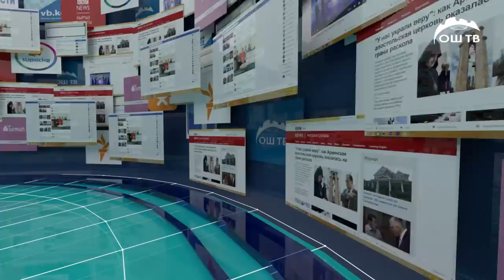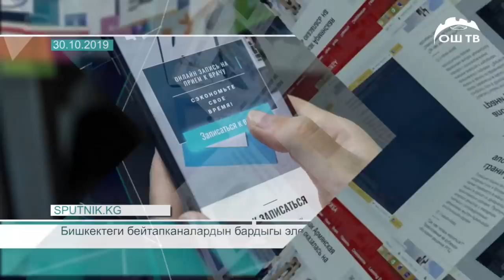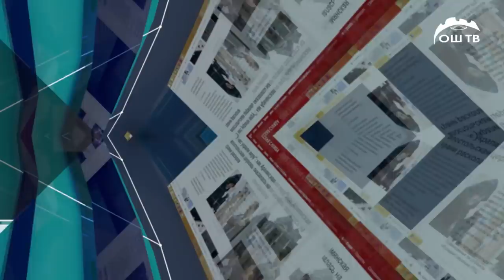САЙТКАБАР 30.10.2019 КҮНДҮЗГҮ КАБАРЛАР ТОПТОМУ